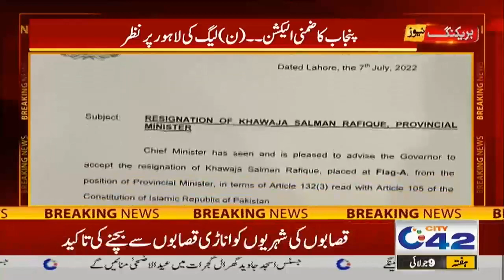10pm News Bulletin | 9 July 2022 | City42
10pm News Bulletin | 9 July 2022 | City42